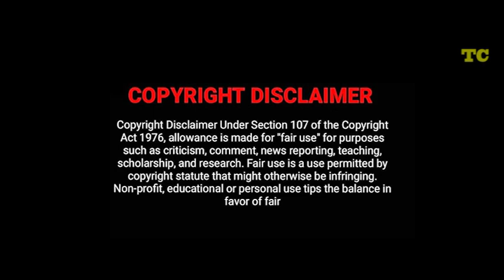Aaraattu | FanMade Teaser | Mohanlal | B Unnikrishnan | Udaykrishna | Anandhu Sunil- The Cutz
Used Movies : Lucifer, Loham, mr Fraud,Ravanaprabhu

Used music: 1983 malayalam movie

Plz..SUPPORT FRIENDS 🙏

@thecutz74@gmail